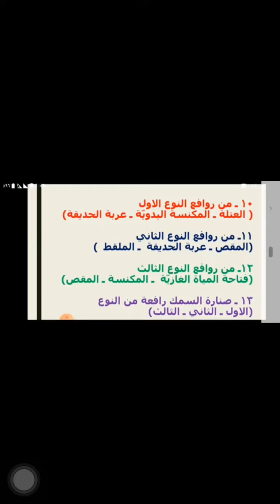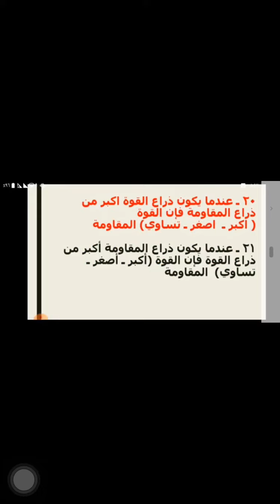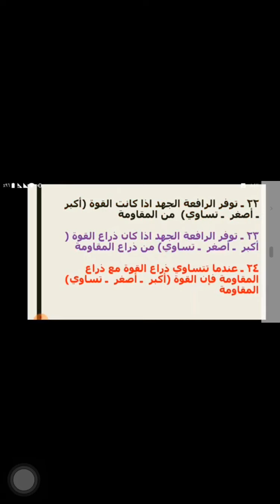نموذج اسنرشادي علوم شهر مارس الصف السادس الترم الثاني